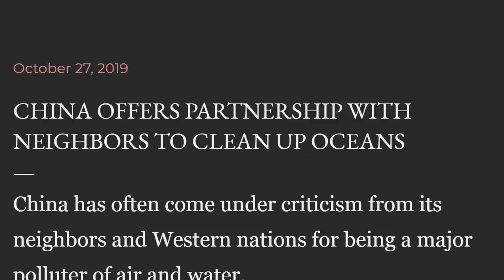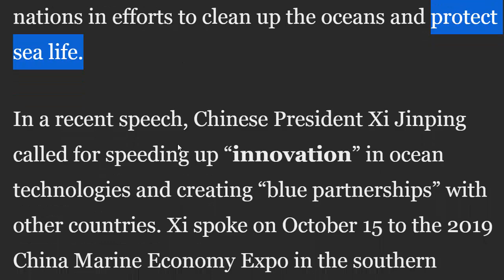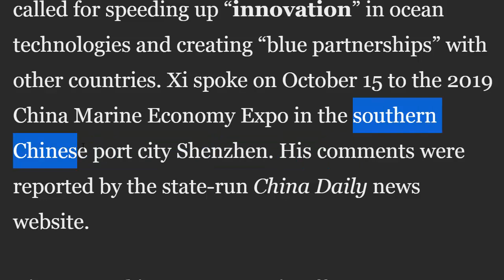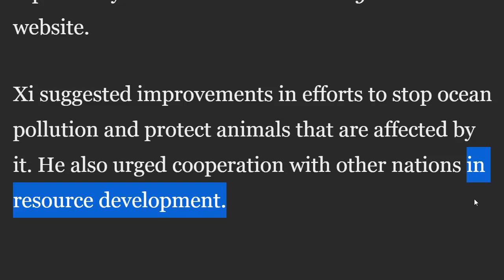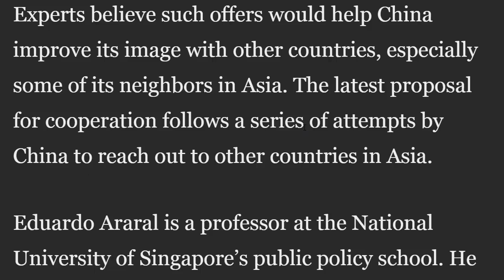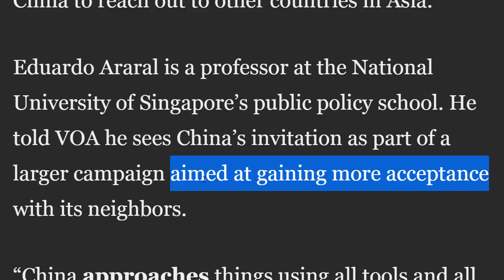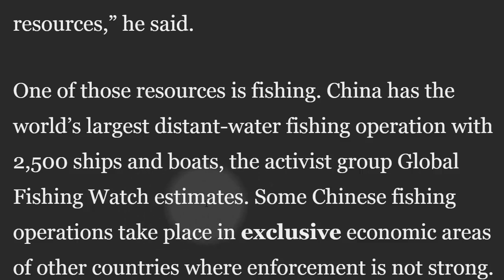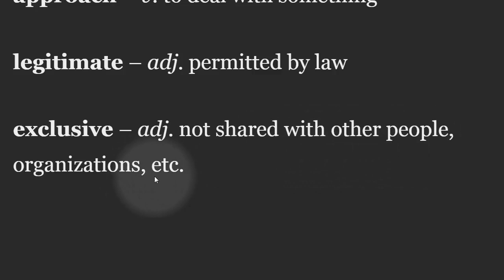تعلم القراءة باللغة الانجليزية مع الترجمة الى العربية Cleaning Oceans